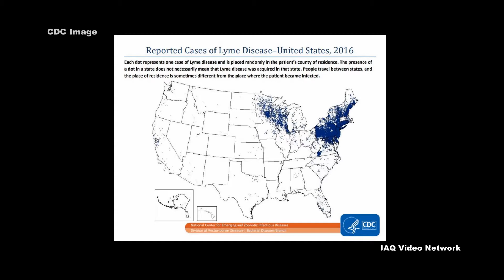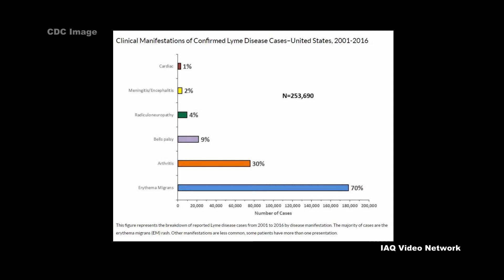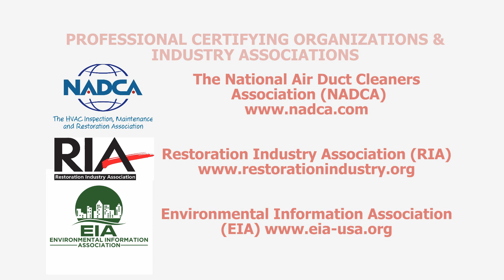Lyme Disease Awareness Month 2018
May is recognized as Lyme Disease Awareness Month and is also the beginning of tick season in many parts of Northern Hemisphere. It is a time when government agencies, healthcare advocates and those dedicated to educating the public about the condition and ways to avoid infection join together to increase awareness of this important topic.

The Numbers
According to the Centers for Disease Control and Prevention (CDC), each year, more than 30,000 cases of Lyme disease are reported nationwide. However, studies suggest the actual number of people with the disease is more likely about 300,000.

The Cause
In North America, the disease is caused by the bacterium, Borrelia burgdorferi and is transmitted to humans through the bite of infected blacklegged ticks. Ticks can attach to any part of the human body, but are often found in hard-to-see areas such as the groin, armpits and scalp. In most cases, the tick must be attached for 36 to 48 hours or more before the bacterium can be transmitted.

While children are at high risk of becoming infected, occupational exposure to Lyme disease is also a significant concern for millions of workers who spend much of their time outdoors in areas known to have disease-causing ticks.

Common Symptoms
Lyme disease can produce a wide range of symptoms, depending on the stage of infection. These may include fever, headache, fatigue, facial paralysis, arthritis and a characteristic skin rash called erythema migrans (EM).  If left untreated, infection can spread to the joints, heart and nervous system.

Seek Treatment
People are encouraged to seek medical attention if they observe symptoms and have had a tick bite, live in an area known for Lyme disease, or recently traveled to an area where Lyme disease occurs. Laboratory blood tests are helpful if used correctly and performed with validated methods. The ticks themselves can also be quickly tested for the presence of Borrelia burgdorferi utilizing PCR-based DNA analysis.

These are just a few things to know about Lyme disease, ticks and Lyme Disease Awareness Month. To learn more about this or other occupational, environmental, health or safety issues, please visit the websites shown below.